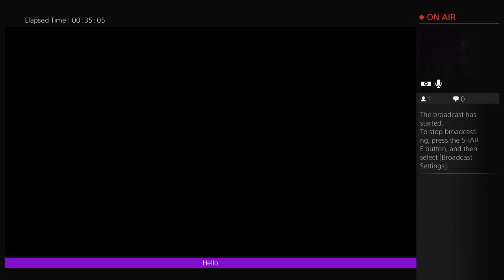Dying is fun